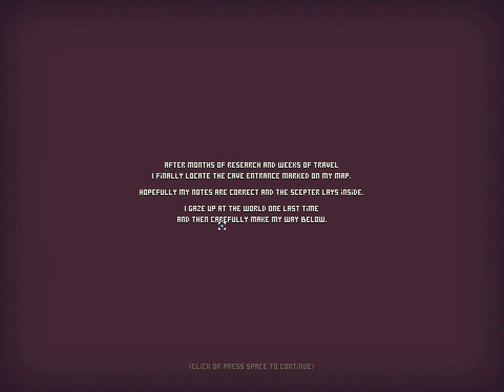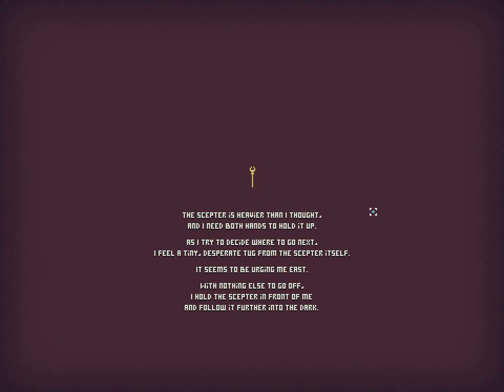Javel-ein (with talking) part 1